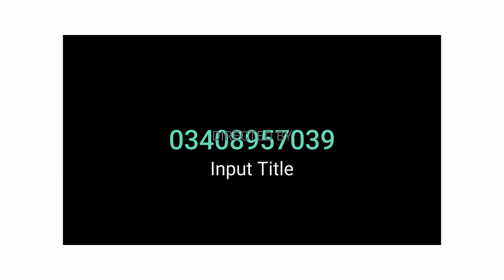Forland C10, C19, T5, C311 CX17 full review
Aoa, Thanks a lot to all of you who watch my videos please subscribe my channel You will find videos of all loading vehicles on my youtube channel. i need all your support I wish you are always happy ,